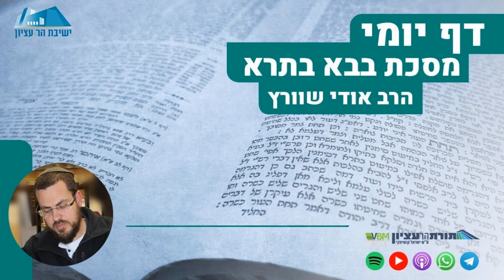הדף היומי | מסכת בבא בתרא | דף קל"ח - השלמת סוגיית "אחריך", ודין מתנה בעל כרחו והמסתעף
השיעור הועבר במוצאי שבת, ח' בחשוון תשפ"ה
דף יומי הרב אודי שורץ | דף יומי הרב אודי שוורץ